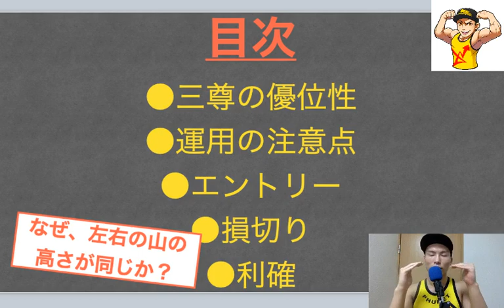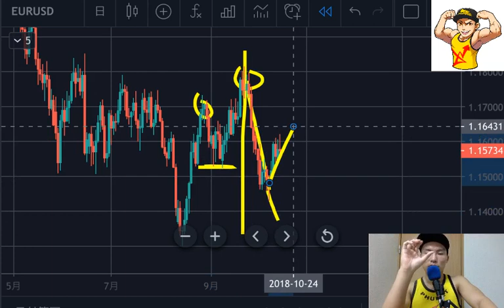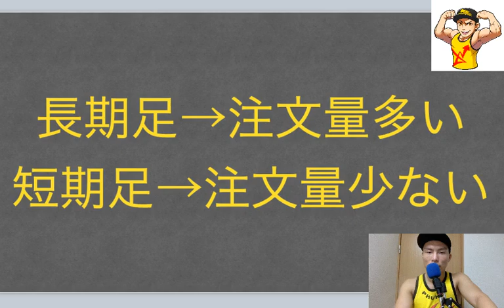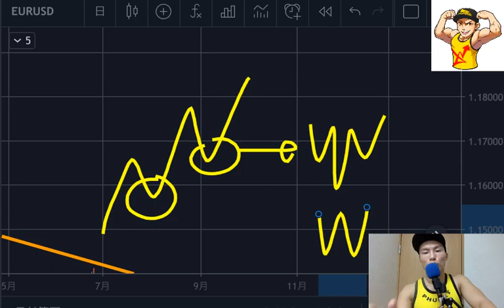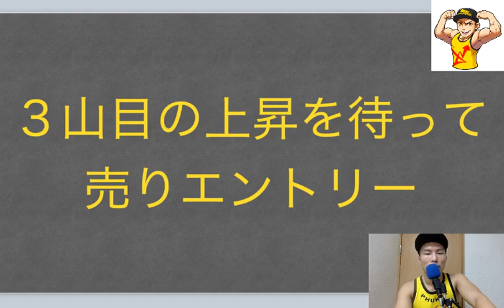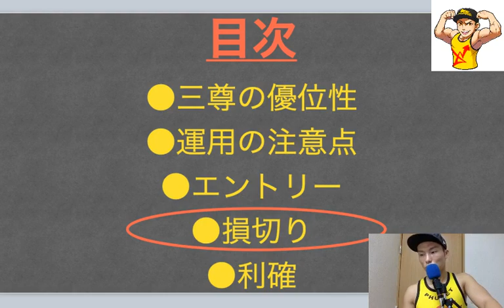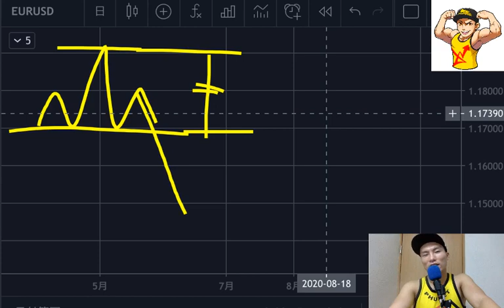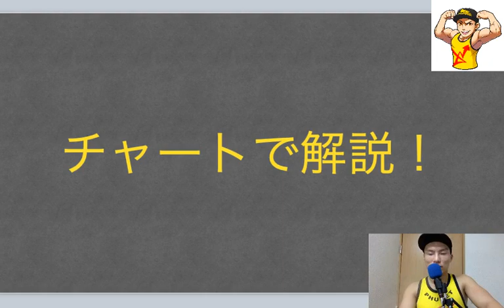【実体験】三尊に救われた初心者時代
今回は、三尊・逆三尊の完全版動画。

【関連動画】

iPhone・iPadの方は、パソコンからユーちぇるのYouTubeチャンネルにアクセスし、「メンバーになる」ボタンをクリックしてください。

【Trading View】→動画で使用してるチャートツール

目次：

00:00　三尊・逆三尊のまとめ動画
02:43　三尊・逆三尊の優位性
18:41　三尊・逆三尊でトレードする時の注意点
39:32　エントリー
48:28　損切り
57:12　利確

三尊・逆三尊